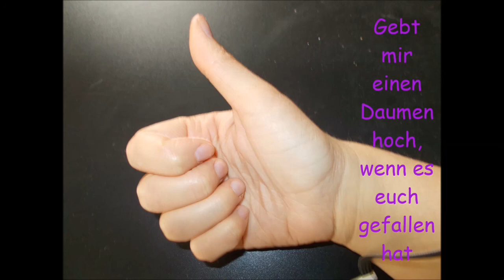Abnehmen? So klappts!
heute mal wieder das Thema Abnehmen.
 Aber ohne Diät und hungern! Es geht langsamer, aber trotzdem hat man schnell Erfolge :-)